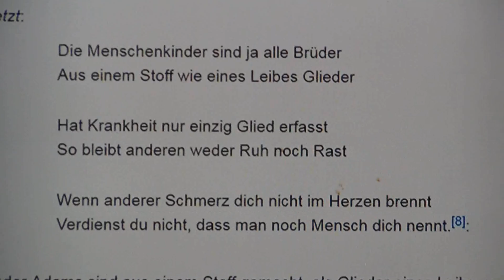JANA Squat trotz BRUSTKREBS im Endstadium ! ihre Geschichte ! Kniebeugen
JANA bitte kämpfe denn DU bist NICHT alleine ! jana ist 23 und eine ganz besondere person sollte sie einverstanden sein folgen noch 1 oder 2 videos mit ihr zusammen jana wir sehen uns bald und machen party HDL